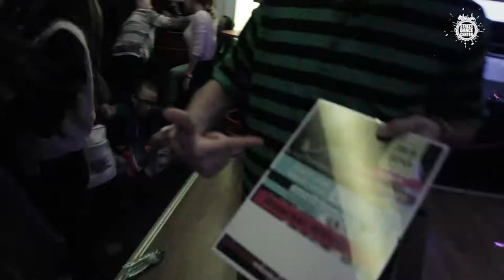Each One Teach One Battle 2013 TRAILER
Each One Teach One Battle 2013
by Outbreak Dance Center Košice, Slovakia
support: 2space Club & 12ROLL